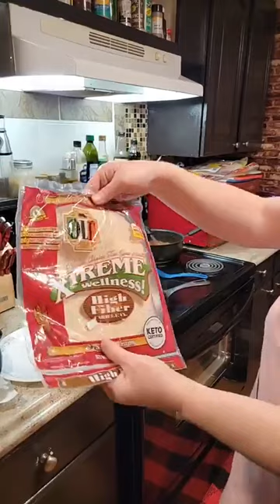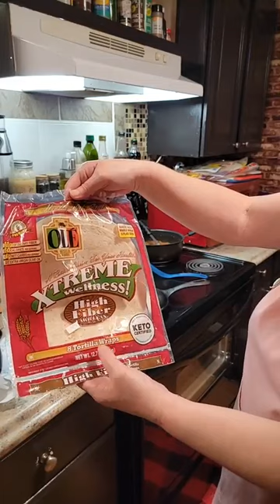cheese loaded nachos recipe(The Shabby Kitchen)❤👈